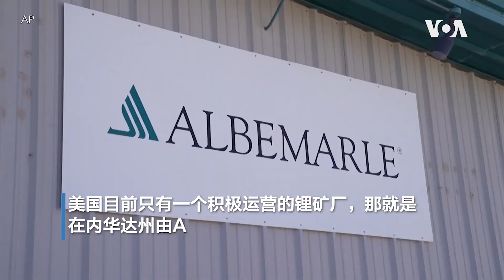美国将加大对锂资源的开发利用以实现清洁能源的目标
可充电锂电池的使用可减少汽车和其他交通工具产生的碳排放，因而锂资源的开发和加工对实现清洁能源目标至关重要。全球的锂需求正以每年约 20% 的速度增长，美国的锂生产行业也将发展壮大。